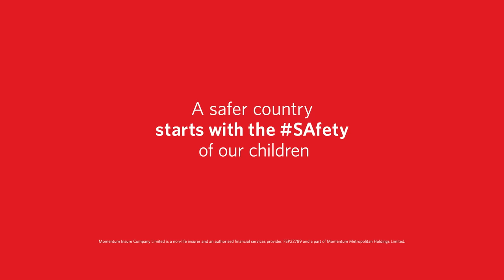Momentum Insure x UNICEF Partnership - Safe Parks Initiative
Momentum Insure has partnered with UNICEF to build on our long-term goal of being the credible champion of safety. Our ‘Science of Safety’ is a deep dive into human behaviour to uncover and convert a state of 'keeping' safe into a state of 'feeling' safe. Safety is a holistic concept for usand we believe that a sense of certainty, when it comes to safety, can convert concern into confidence. Through our partnership with UNICEF, we want to make South Africa a safer place for everyone, starting with our children, through their Safe Parks initiative. We aim to help create and grow safe spaces for underprivileged South African communities who need them most.